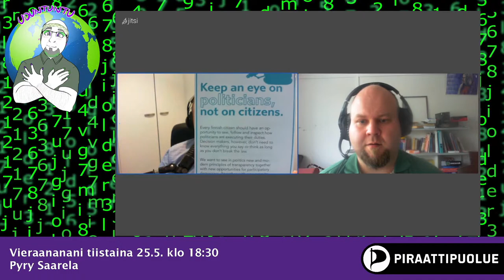Kohti kuntavaaleja - Pyry Saarela (Turku) puoluevaltuuston puheenjohtajan vieraana.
Pyry Saarela on tietotekniikan AMK-opiskelija, moniaihenörtti, analyyttinen liberaali sekä puolueen Varsinais-Suomen piiriyhdistyksen puheenjohtaja.

Häntä voi äänestää numerolla 368.